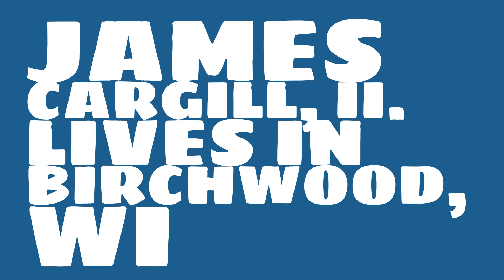Where did James Cargill, II. get the money?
Watch this video to learn about the 2017 net worth of James Cargill, II..